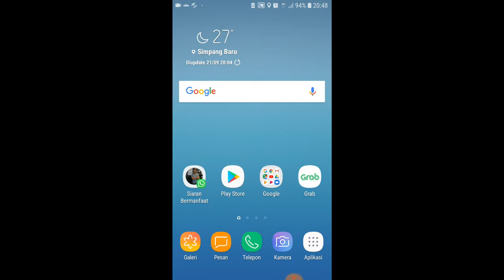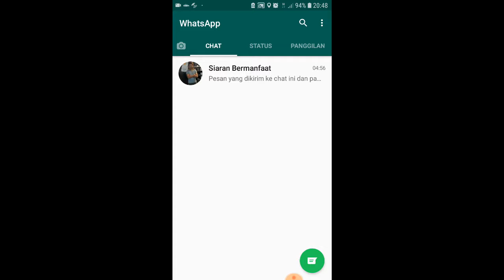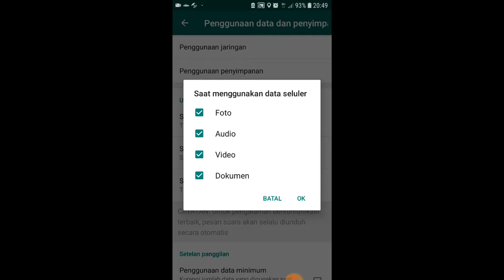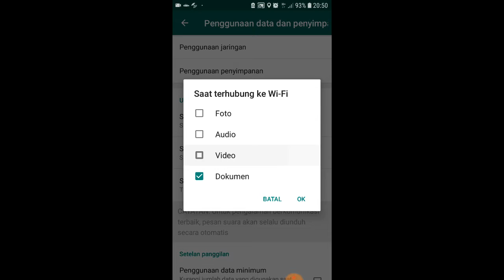TRIK MENGHEMAT PULSA DAN KUOTA INTERNET PADA WHATSAPP / TIPS dan TRIK Whatsapp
Terimakasih

TRIK MENGHEMAT PULSA DAN KUOTA INTERNET PADA WHATSAPP / Belajar Whatsapp